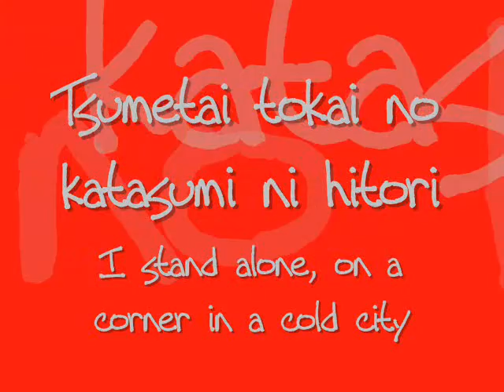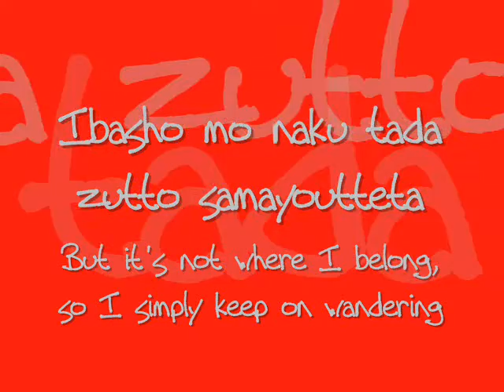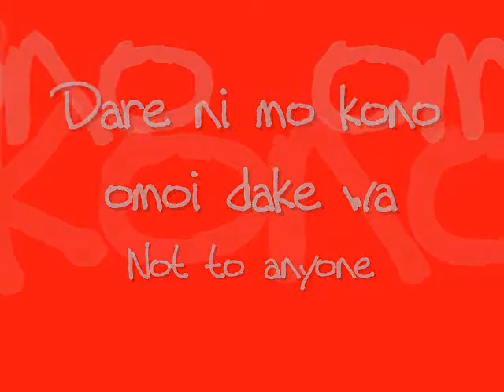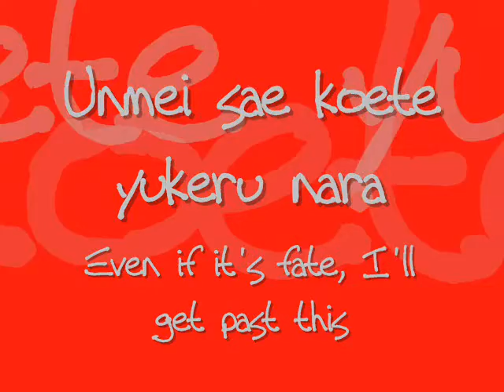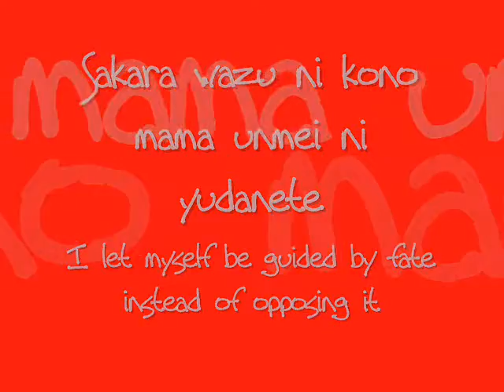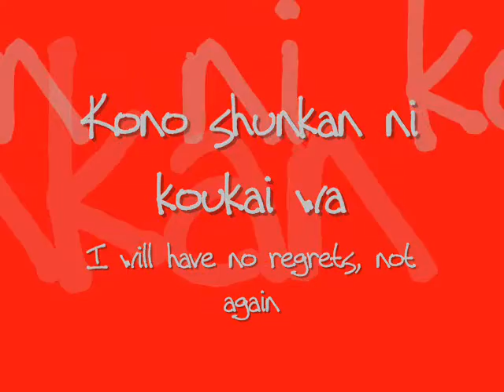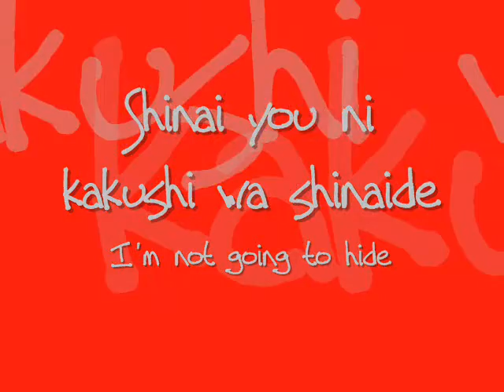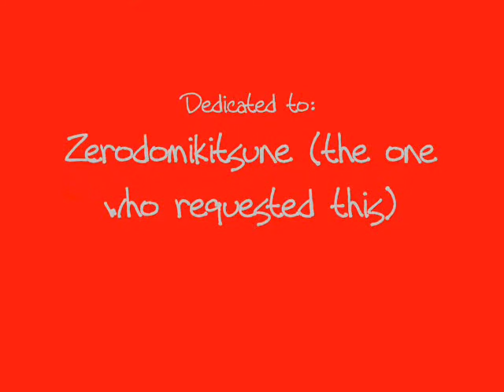No Regret w/o Vocals Karaoke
Same as last one. Dedicated to Zerodomikitsune for requesting it.